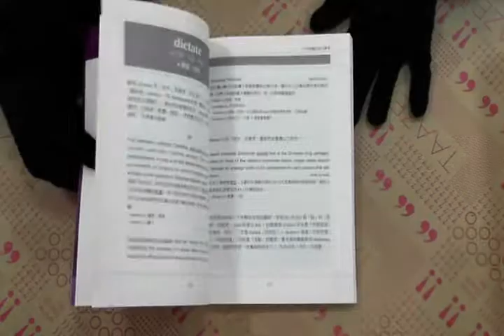TAAZE｜媒體小舖──不可思議的英文單字 二手書書況 9575322959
TAAZE｜讀冊生活網路書店「媒體小舖──不可思議的英文單字」，找二手書請至